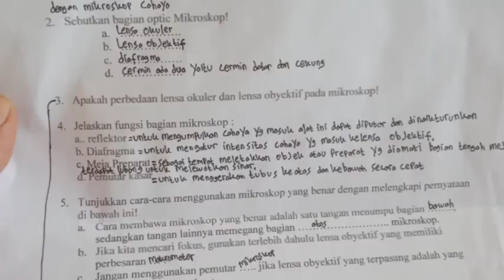UJIAN DARING LEBIH DIMINATI DARIPADA UJIAN PAKAI KERTAS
PAS kali ini menggunakan moda daring alias pake internet, dan kenyataannya ujian daring seperti ini lebih banyak diminati baik oleh guru maupun siswa